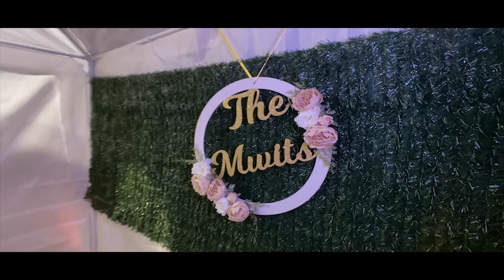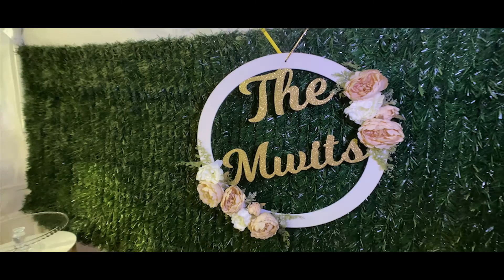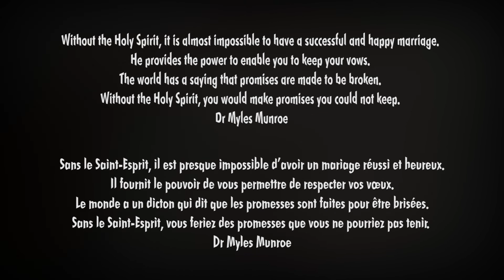Les Mwits Marriage Civil/Registry Wedding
Special thank you to JESUS CHRIST for everythimg He has done for us. ===Always first / Toujours le premier.===

Thank you to our family and friends for supporting us emotionally, physically, finacially and most importantly through prayers every step of the way. We love you very much and may God continue to bless you and do wonders in your life.

Video Gear:
Iphone 11 pro Max 4K VIDEO

Best Cheap phone Gimbal

Other Video Gear:
Best Cheap ND filtre
Best Cheap RGB Light
Best cheap phone mount
Best Cheap Tripod

Audio Gear:
Best Audio recorder
Microphone windscreen cover
Second Best Audio recorder
Best Lavalier Microphone for Smartphone